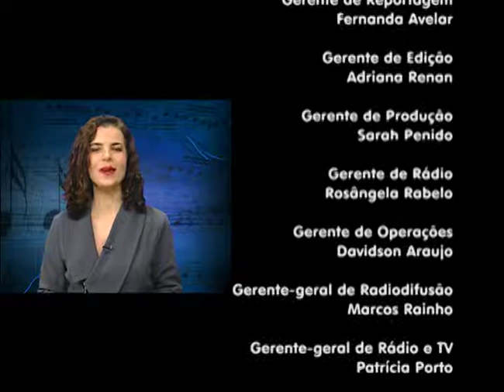Segunda Musical, com apresentação de piano e clarinete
Írograma Segunda Musical com os pianistas Ígor Rocha e John Miranda e o clarinetista Jefferson Assis.

Gravado no Teatro da Assembleia no dia 21 de agosto de 2017.

Classificação: livre.